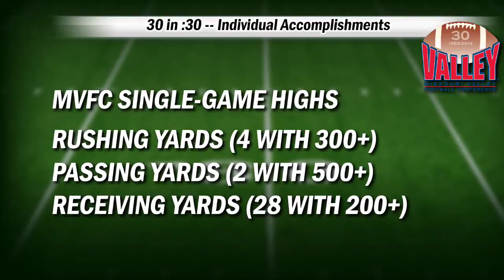Valley Football - Individual Accomplishments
To celebrate 30 years of excellence in the Missouri Valley Football Conference, the league is recognizing some of its all-time top moments.  Today, we take a look at “Individual Accomplishments.”